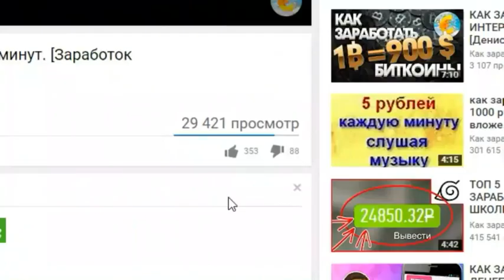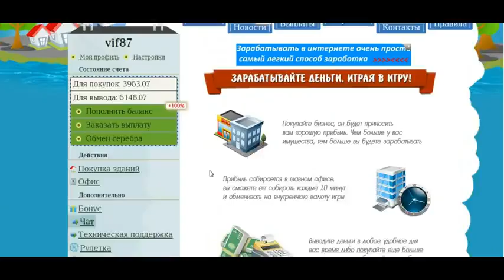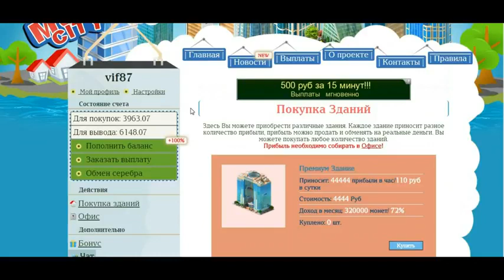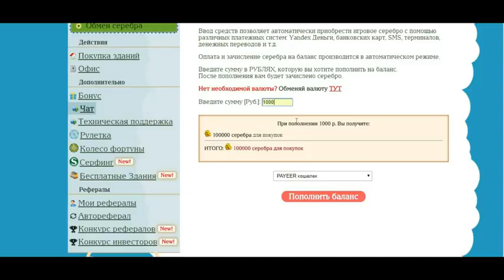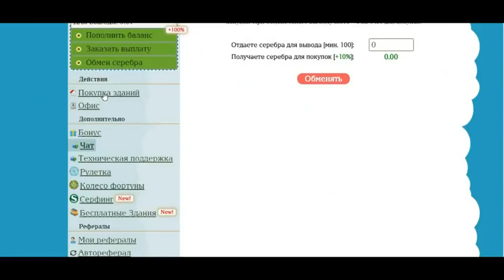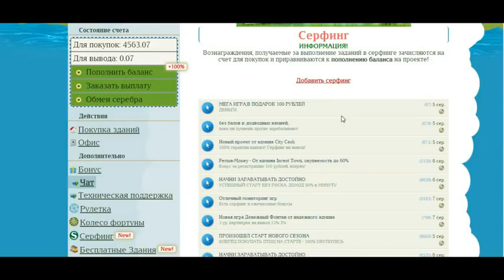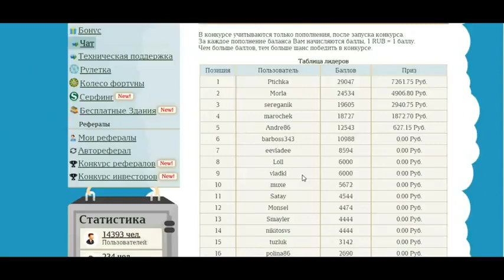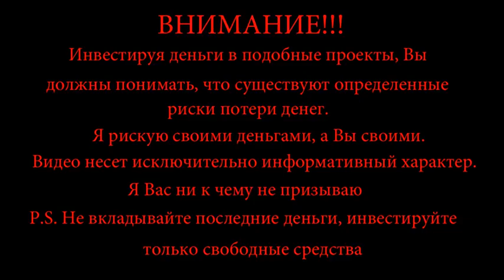Как заработать на играх Как заработать деньги в интернете